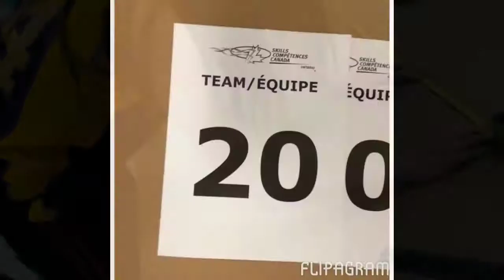Algonquin Road J & H